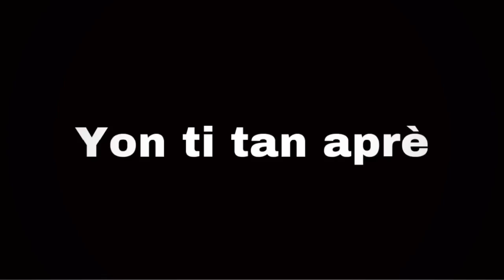papa blofe #32 mezanmi vin gade sak rive papa nana apre djemsly fin kite prizon an